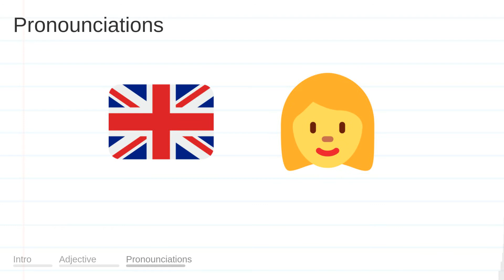DARKENED meaning, definition & pronunciation | What is DARKENED? | How to say DARKENED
What is DARKENED?
What does DARKENED mean?
How do you say DARKENED?
How to pronounce DARKENED?

DARKENED meaning - DARKENED pronunciation - DARKENED definition - DARKENED explanation